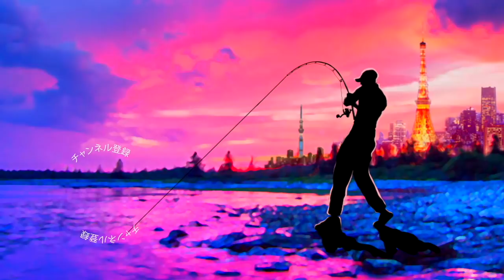ディスタイル「レゼルブJr.」登場 亀山ダムでインプレ＆レビュー バス釣り ディスタイル レゼルブJr.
ＳＵＢ！ディスタイル「レゼルブJr.」登場　亀山ダムでインプレ＆レビューって事で青木大介プロ率いるDSTYLEの最新ルアー「RESERVE Jr.（レゼルブジュニア） 」をインプレ＆レビューして行きますよ〜！亀山ダムでバス釣りです。
この日はレジットデザイン オーナーズミーティングの大会や他のボート屋さんでも２つの釣り大会が行われていて非常にハイプレッシャーな状況、大会後にルアーを買って３０分程投げてみたのですが直ぐにバスが反応してくれて小型サイズになり食わせの能力がパワーアップしている感じを体感する事が出来ました。
小型なのに高速で回収する時も動きが破綻する事無く最後の最後まで動き続けるバランスの良さと、シェイキングした時の定点保持の性能が一発で気に入りました！何よりもワームでも見切るスレた状況のバスが、ルアーを凝視してから口に入れるのを目の前で見てしまったのでボックスに１軍として入って貰い暫く使い込んでみま〜す
詳しい動きや雰囲気などは是非、動画をご覧下さ〜い！
ロッド　レジットデザイン ×ルアマガコラボ５９ML
リール    シマノ　コンプレックスci4
ルアー　ディスタイル　レゼルブJr.
ライン　クレハ　シーガー完全シーバス０.８号

2019年度は引き続き去年デプスの「コンツアージグ」＆「ブルフラット」で練習したジグストの釣りを色々なルアーに応用して巨大なブラックバスを狙って行きます！ライトリグ方面では去年よりゲーリーヤマモト大好きな釣りガール、メグタスが加わったのでそれぞれ分担して色々なルアー、釣り方に挑戦して行きますよ〜！

TurikouTVの動画
19アンタレスに真紅のスコーピオン⁉︎シマノの2019最新リールが遂に情報解禁！
19アンタレスはアンタレスミニ⁉︎ シマノの総合カタログが素敵過ぎる